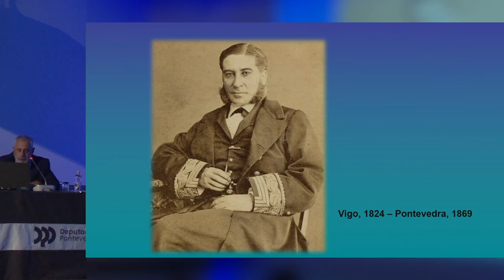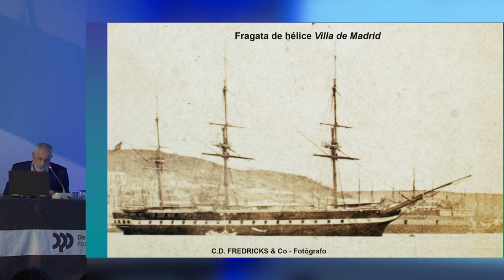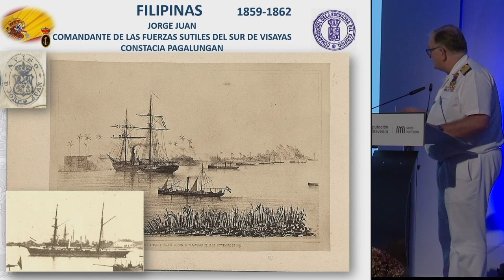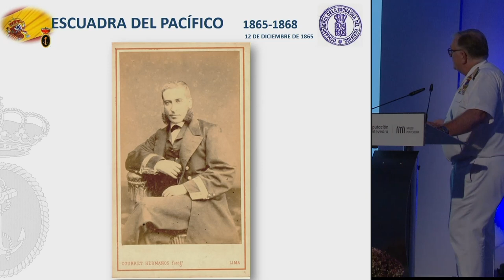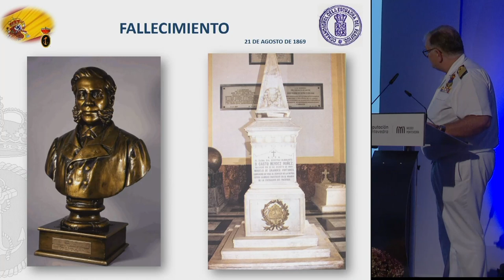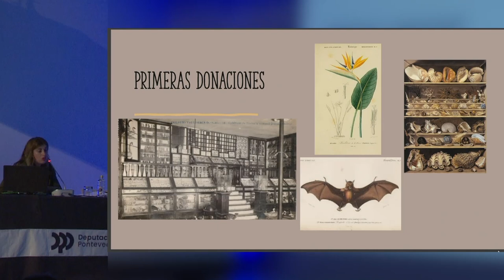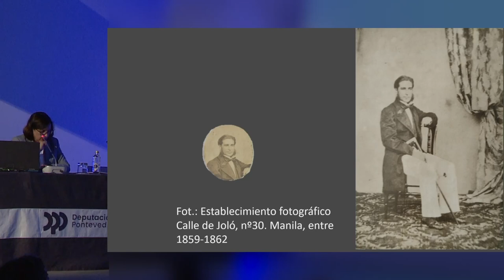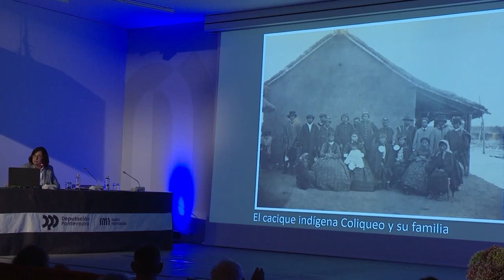Seminario ‘No bicentenario de Casto Méndez Núñez’. Sesión vespertina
Sesión de tarde do seminario No bicentenario de Casto Méndez Núñez’, que se celebrou o 2 de outubro de 2024 no Edificio Castelao. Organizado polo Museo de Pontevedra, o Instituto de Historia e Cultura Naval e a Escola Naval Militar.

- “Méndez Núñez nas coleccións do Museo de Pontevedra”. José Manuel Castaño García, conservador emérito do Museo de Pontevedra
- “Méndez Núñez no Museo Naval”. Juan Escrigas Rodríguez, capitán de navío da Armada, director do Museo Naval de Madrid
- “Casto Méndez Núñez e a súa contribución ao coleccionismo científico”. Natalia Fraguas Fernández, conservadora do Museo de Pontevedra
- “Imaxes para a historia. Os álbums fotográficos de Méndez Núñez”. Cristina Echave Durán, conservadora do Museo de Pontevedra
- Clausura